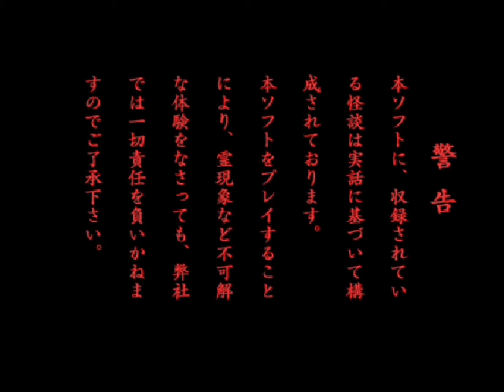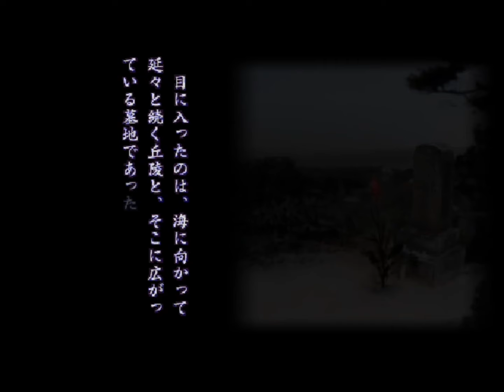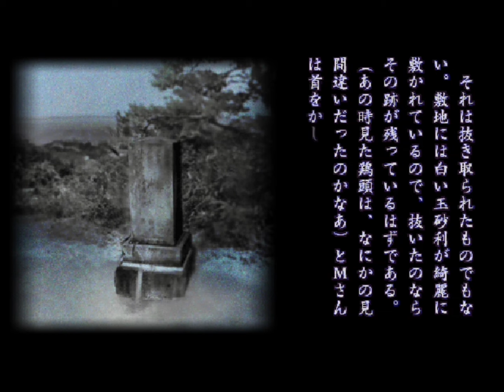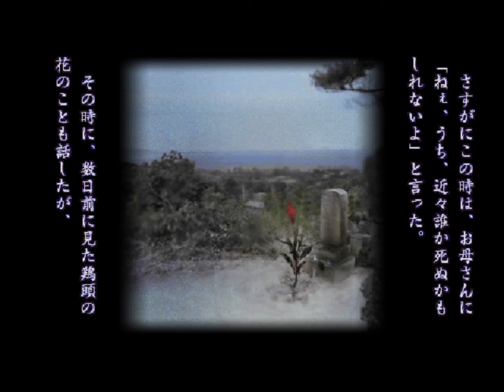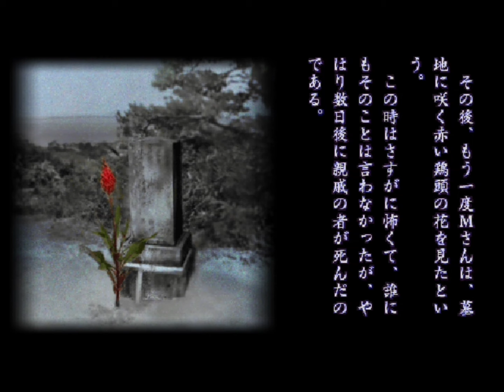PSP『実話怪談「新耳袋」 一ノ章』第二十話「鶏頭の花」